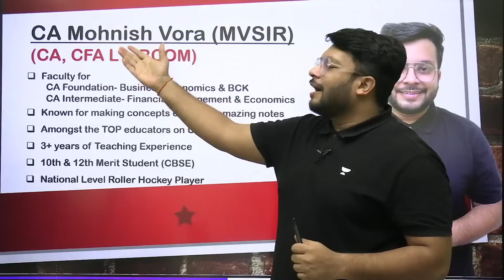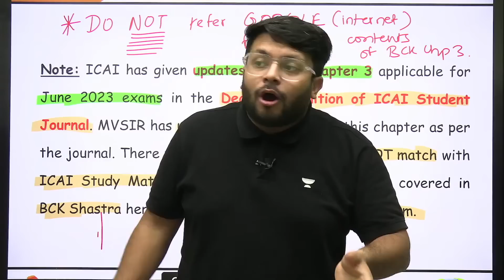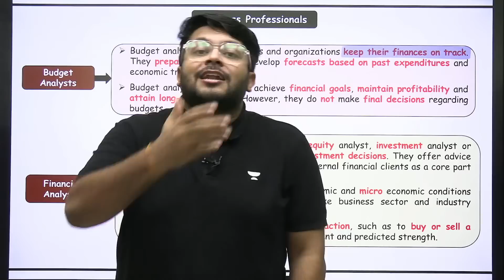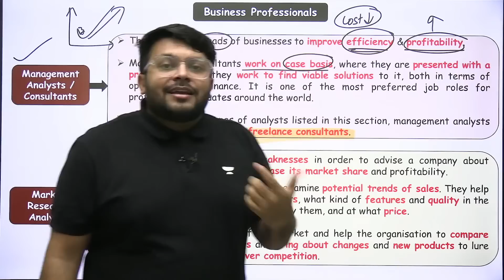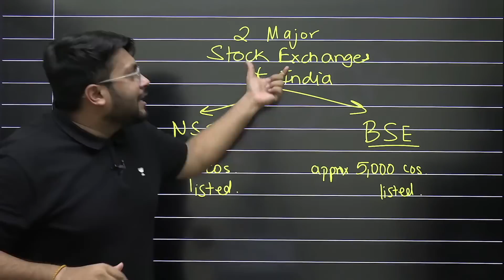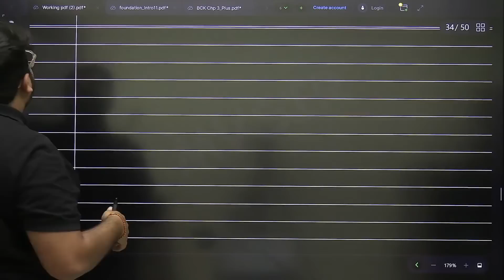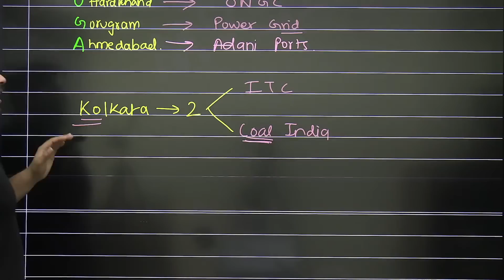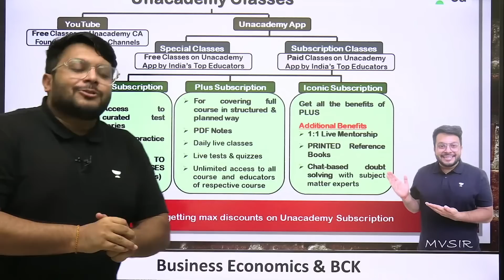L 1 | BCK Chp 3 | Tricks & Summary | Mohnish Vora | CA Foundation June 2023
Join Unacademy Great Learning Festival wherein you get 7 days free Trail of the paid Classes (enroll until 3rd May)

Purchase Unacademy CA Combo Paid Batches by clicking on the

📚 New Batch for CA Foundation Dec 2023 starting from 3rd April

Cover below chapters for FREE on YouTube by CA Mohnish Vora (MVSIR)